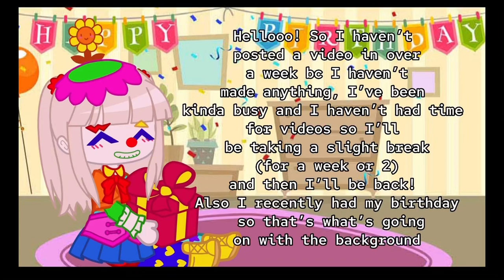Taking a quick break 👍